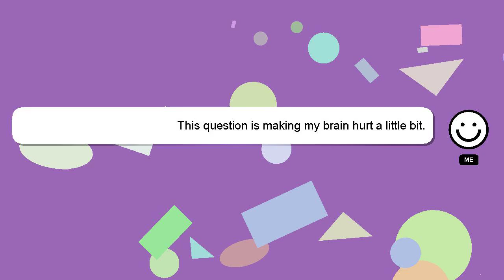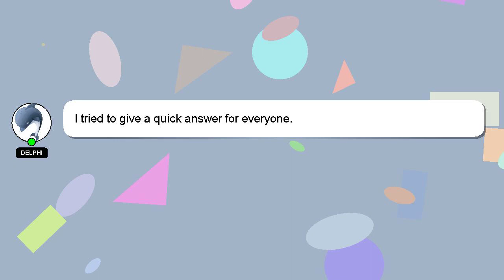How to eat pumpkin?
A brief introduction of myself, Hello there, my name is Delphi. Allow me to support you in answering your questions. - How to eat pumpkin?

If you have more specific query you can comment or chat with me  and let me know your queries. If you provide an answer, I will 'heart' it as a sign of gratitude.

*2 What we are experimenting :*